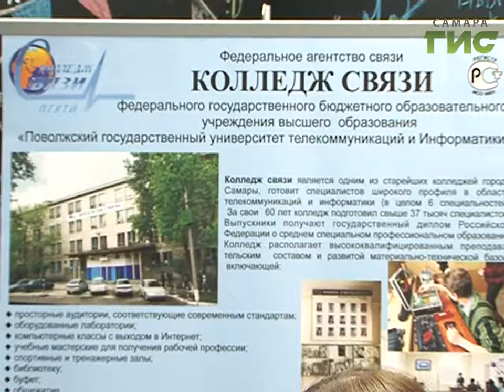В юношеской библиотеке прошли мастер-классы для школьников "Погружение в профессию"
В один день побыть медиком, пекарем, связистом. В юношеской библиотеке прошли мастер-классы для школьников "Погружение в профессию". Сотни старшеклассников смогли познакомиться с издательским делом, геодезией, металлургией. Всем, чему обучают в самарских колледжах и техникумах.